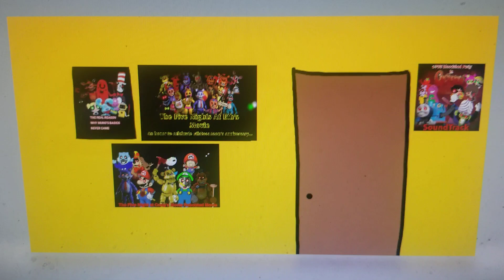The Banana Splits the clubhouse Door background